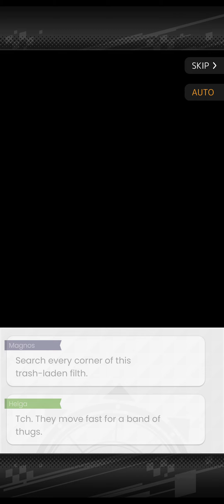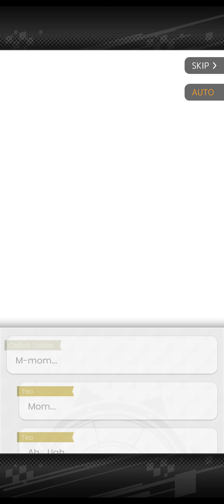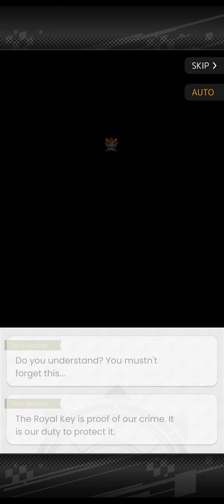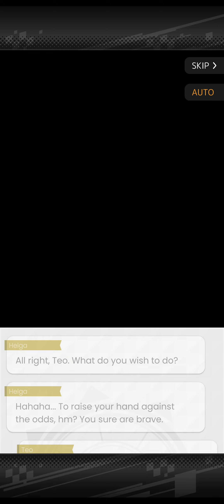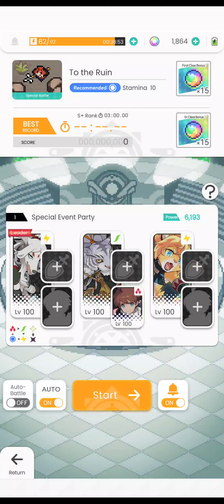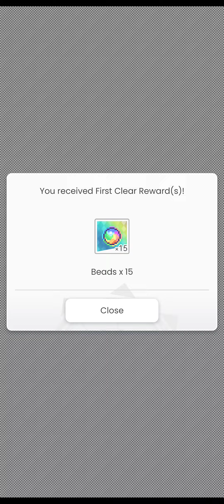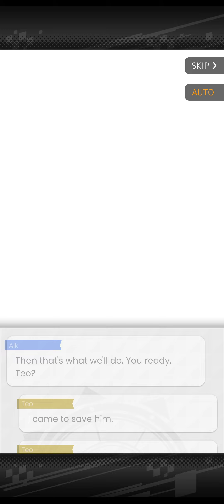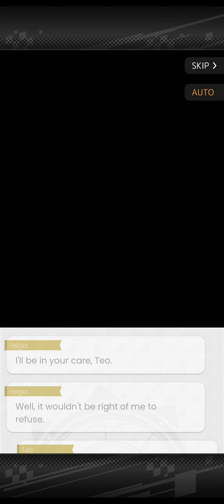Crown of the Beast King